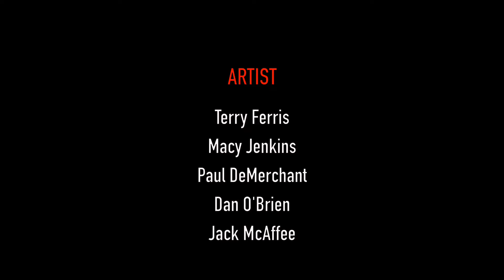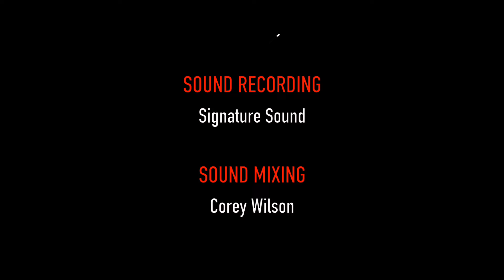New Brunswick Country Showcase Fall Concert 2023. Video by Trevor Jones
Recorded at the NBEX Event in Fredericton.
Filmed & Edited by Trevor Jones
Sound mixed by Corey Wilson
Original 32 track recording by Signature Sound Fredericton